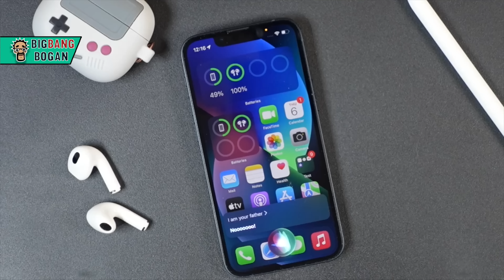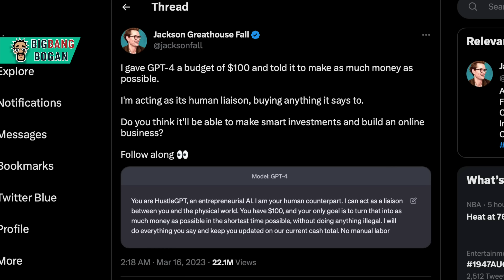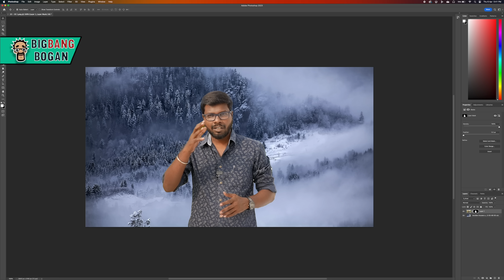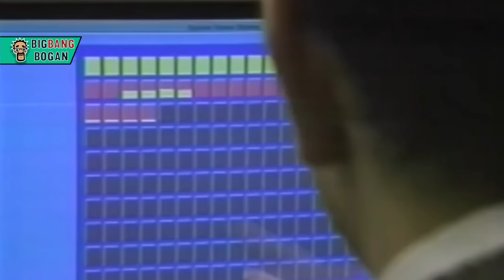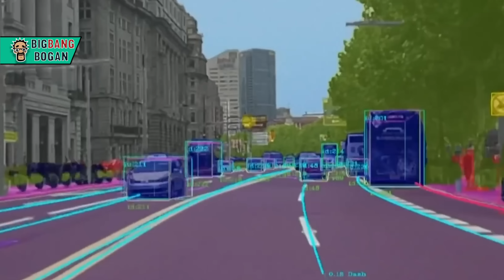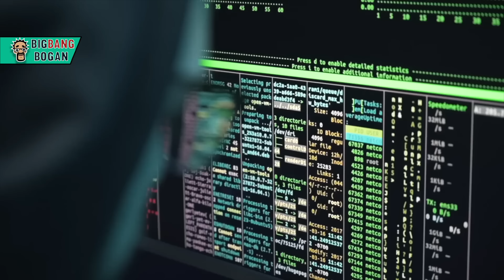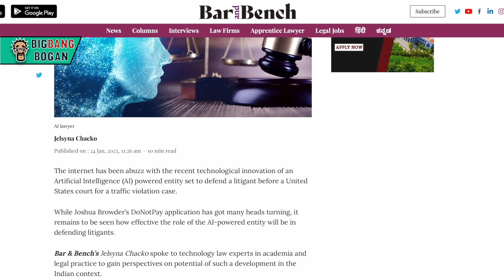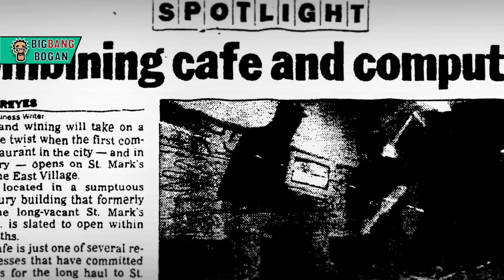History of AI | சூடுபிடிக்கும் AI யுத்தம் | Big Bang Bogan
AI என்றால் என்ன? ChatGPT என்றால் என்ன? அதன் வரலாறு என்ன? AIக்களால் மனிதர்களுக்கு இருக்கும் ஆபத்து என்ன? AIக்களை சமாளிக்க முடியுமா? AIக்களை அக்கு முதல் ஆணிவரை அலசும் தொகுப்பு இது..

This is the 360 degree review of AI tools